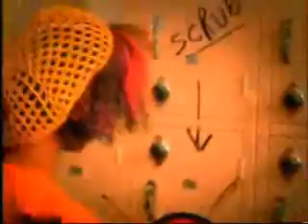Shaggy 2 Dope - Fall Apart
Welcome Juggalos and Lettes, this shit is NEW, but we all know we heard it before from way back "Freek Show" album by Twiztid. "Fall Apart" vocals has changed, this time... it's our wickiest klown...Shaggy 2 Dope!!. "DJ Clay: Let 'Em Bleed the Mixxtape Volume 1" is so fucking flesh!.